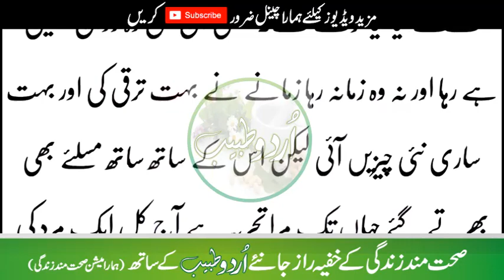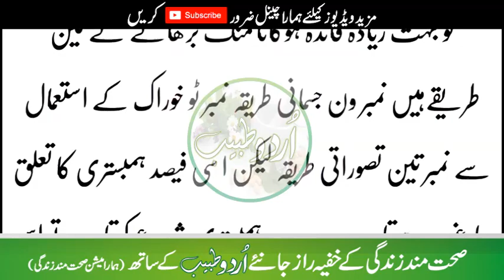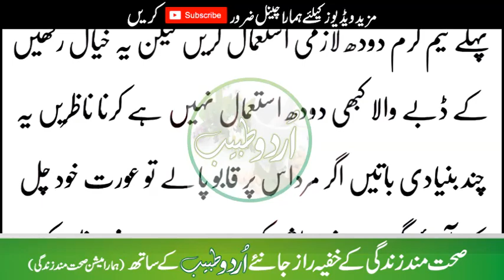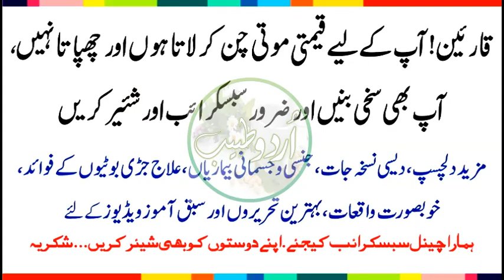Mard Agar In Chezo Par Qabo KAr Lay to Aurat Kuch B kry gi.